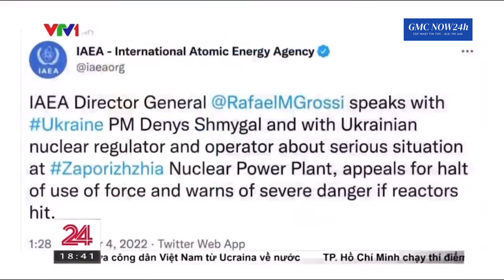TIN THỜI SỰ: NHÀ MÁY ĐIỆN UKRAINA VẪN AN TOÀN | VTV1 - 4/3/2022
Nguồn: VTV1 / Thời Sự